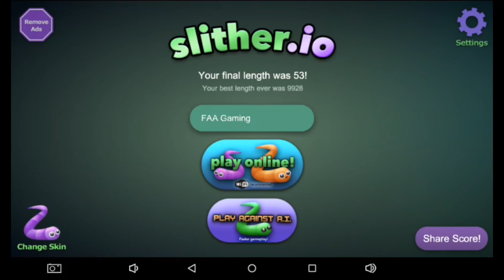Slither.io ep2(A.I. Edition